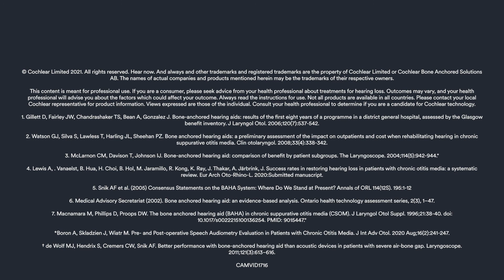Bone conduction solutions and hearing loss related to Chronic Otitis Media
Chronic otitis media (COM) affects up to 330 million people across the globe and an estimated 200 million of these have a disabling hearing loss that requires treatment.1 The World Health Organization estimates that chronic otitis media may contribute to more than half of global hearing impairment. Listen to George Cire, AuD and Clinical Technical Project Manager, discuss how bone conduction systems can provide COM patients with effective and stable hearing improvement during standard disease treatment.

1. World Health Organization. Chronic suppurative otitis media: burden of illness and management options. 2004;